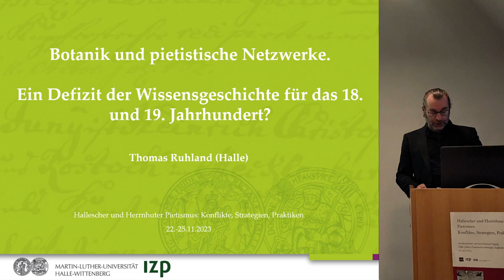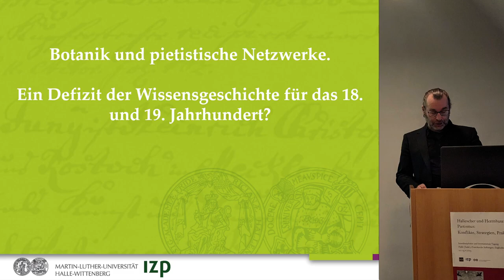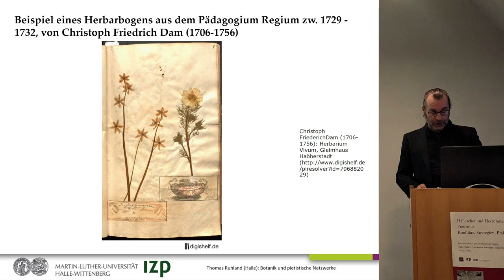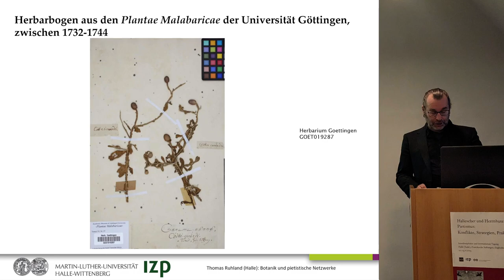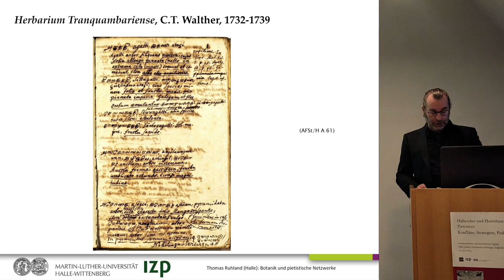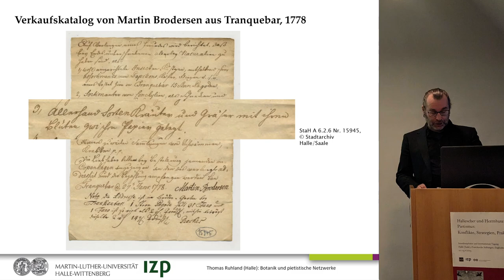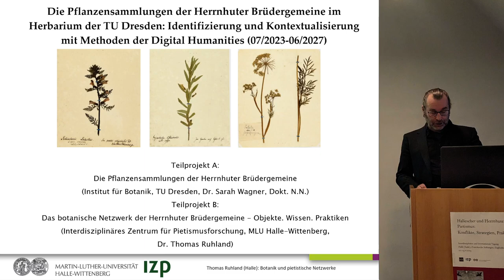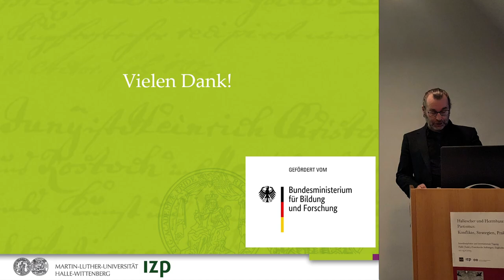Thomas Ruhland: Botanik und pietistische Netzwerke. Ein Defizit der Wissensgeschichte?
Thomas Ruhland widmet sich der Rekontextualisierung pietistischer Herbarsammlungen.

Titel des Vortrags: Thomas Ruhland. “Botanik und pietistische Netzwerke. Ein Defizit der Wissensgeschichte für das 18. und 19. Jahrhundert?” Vortrag im Rahmen der internationalen Tagung “Hallescher und Herrnhuter Pietismus: Konflikte – Strategien – Praktiken”, Halle, 22. bis 25. November 2023.